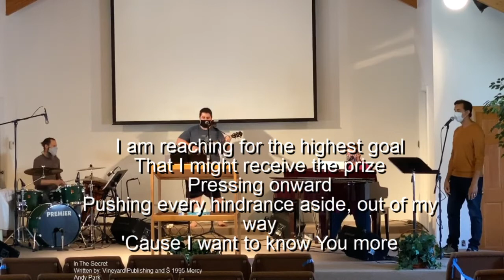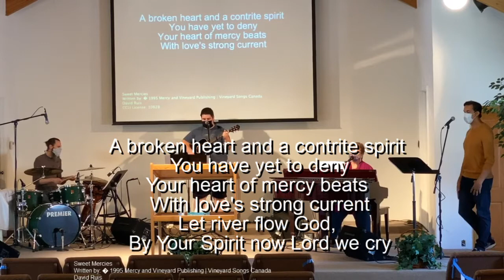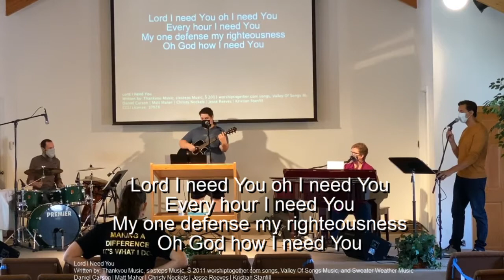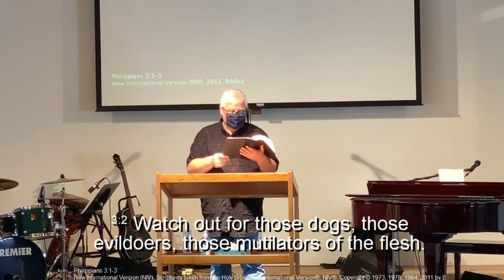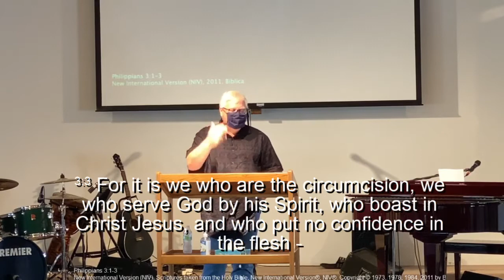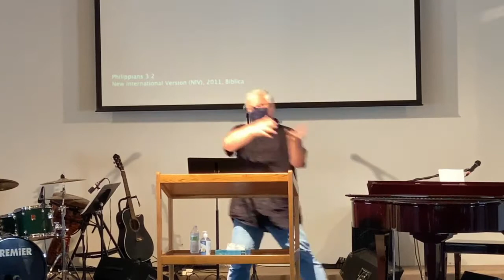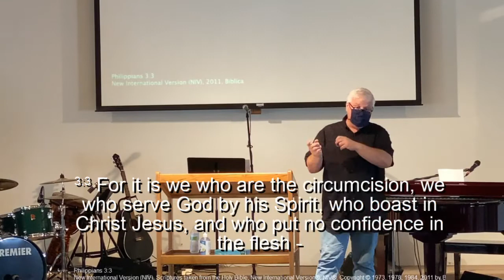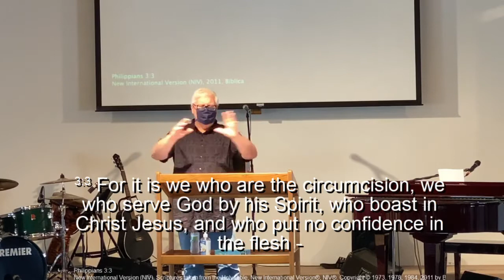The Vineyard Live - Our Confidence - July 12th, 2020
Tithes and offerings Please join us after the service in our fellowship Zoom room for fellowship and prayer This webcast livestream and all music performed is licensed through Christian Copyright Solutions, License #10928, Vineyard Church DeKalb, 2020.